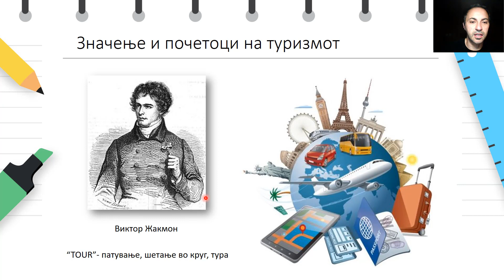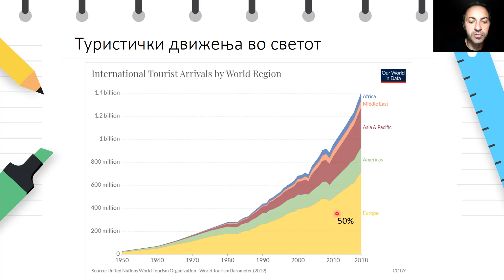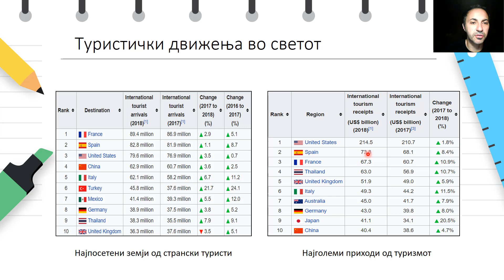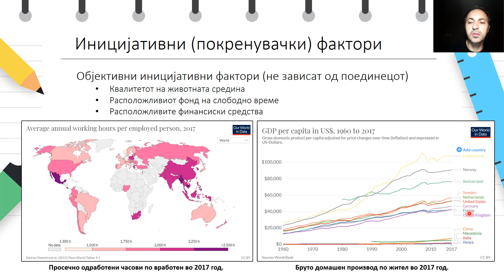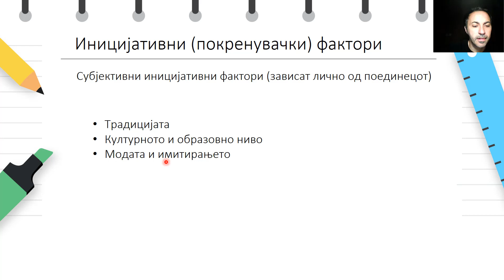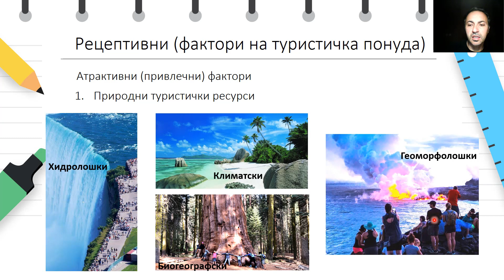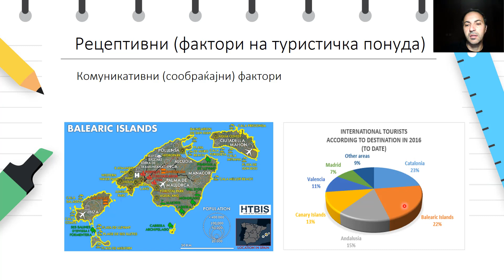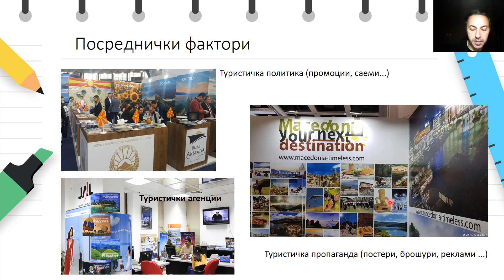Geografski Faktori Za Razvoj Na Turizmot , Mite Ristov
Географија за 3 год. гимназиско образование. Професор по географија Мите Ристов, СОУ Гимназија „Јосип Броз-Тито“ Битола.